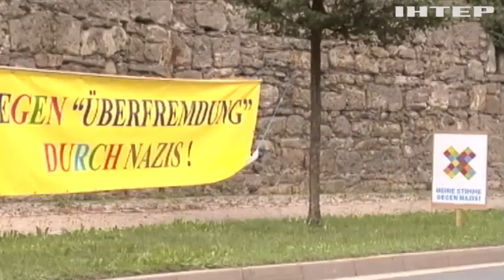Посилення позицій націоналістичних політсил в Європі - помітна тенденція останніх років